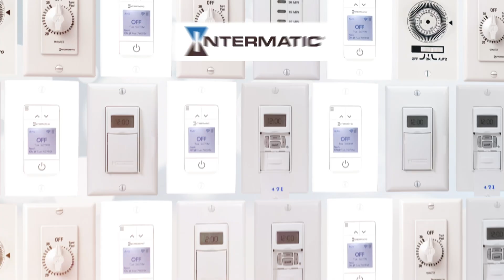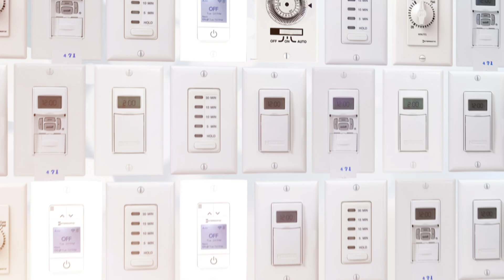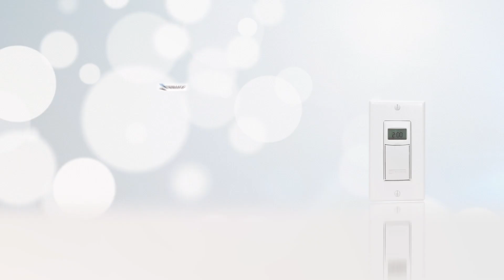Intermatic in-Wall Timers Offer Versatile Lighting Control Options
Intermatic in-Wall Countdown and Programmable Timers Offer Versatile Lighting Control Options.
Improve efficiency, boost security and add convenience to everyday routines with Intermatic’s wide range of In-Wall Timers. From simple spring wound countdown timers to Wi-Fi enabled smart time switches, there’s a solution for nearly every project and need.

Before your next residential or light commercial lighting control installation, be sure to consider these fantastic mechanical, electronic and digital in-wall timer options from Intermatic.

FD60MWC Spring Wound Countdown Timer

- Simple to operate and install
- No electricity needed for operation
- Countdown intervals range from five minutes to 12 hours

EI200W Electronic Countdown Timer

- Single-button operation
- Includes built-in presets – no programming required

EI400 Programmable Electronic Countdown Timer

- Programming intervals from one second to 24 hours
- Two-year replaceable battery
- No neutral required

KM2ST-1G Heavy-Duty Mechanical Timer

- Controls loads of up to 20A
- Schedule up to 36 on/off events per day
- Programmable in 20-minute intervals
- Includes manual override option

ST01 and EI600 Heavy-Duty 7-Day Programmable Timers

- Schedule up to 40 on/of events each week
- Built-in Astronomic dusk and dawn settings
- Three-year replaceable battery
- Automatic Daylight Saving Time adjustment
- Three-way switch compatible

Ascend™ 7-Day Programmable In-Wall Timer

- Available in Wi-Fi and standard configurations
- Complete installation and setup in minutes with Ascend Smart Timer app
- Integrates with Amazon Alexa
- Neutral required for installation

Contact your Intermatic representative or visit Intermatic.com to learn more about our robust lineup of In-Wall Timers today!